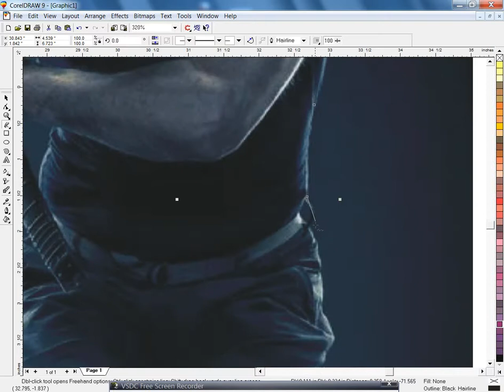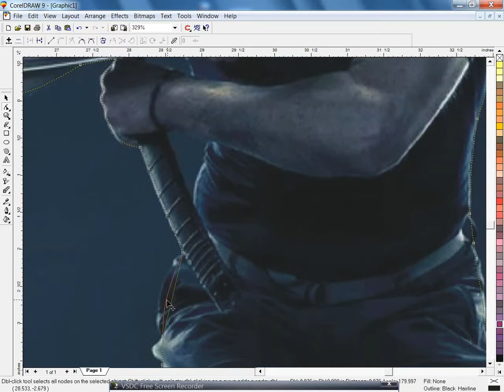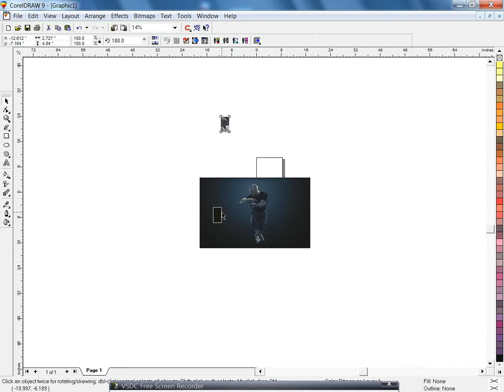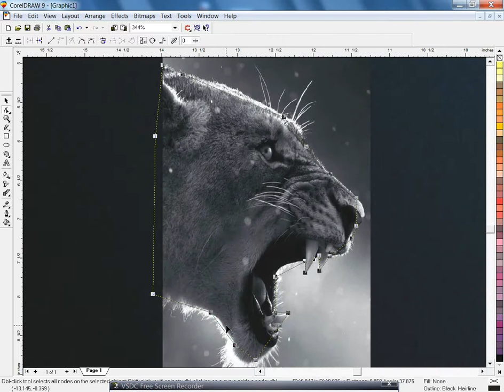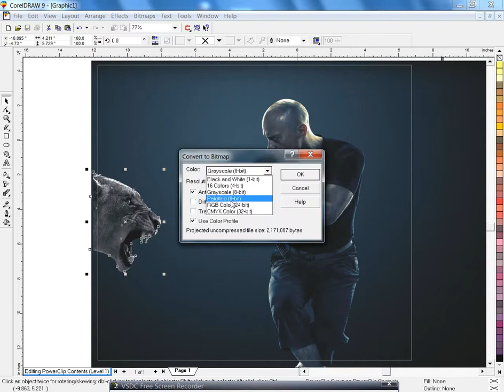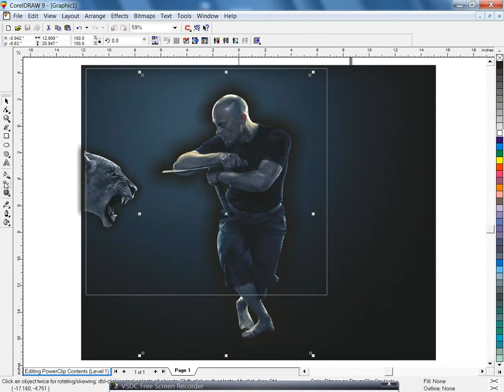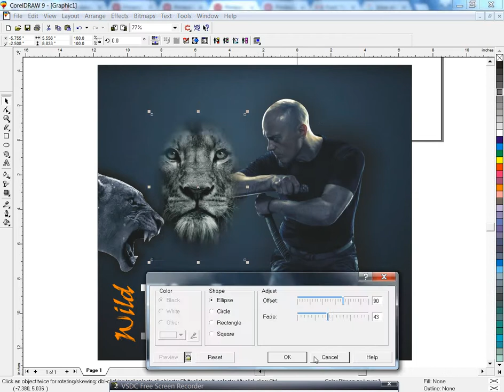HOW TO MAKE MOVIE POSTER DESIGN IN CORELDRAW